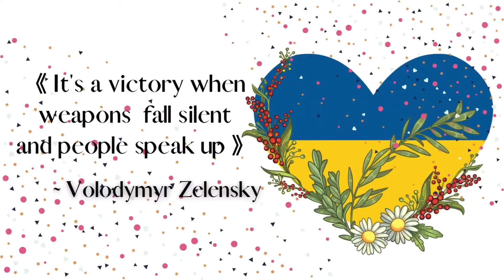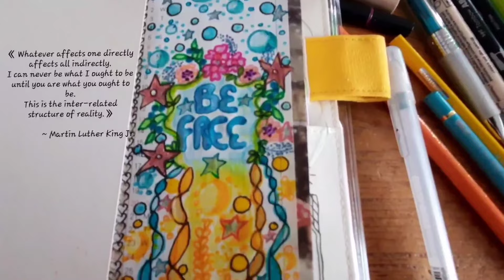⊙ Doodle ⊙ Breath ○ Let go ○ Part 4 ~ For Ukraine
Dear friends,

Since the beginning of the invasion of Ukraine I've been totally besides myself.
My creativity has been affected a lot.
I've been struggling with how to make a video for Ukraine, for the Ukrainian people.

🎼 Music

《 Hypothesis 》
by Jo Wandrini

Epidemic sounds